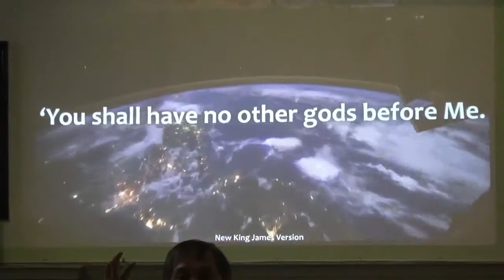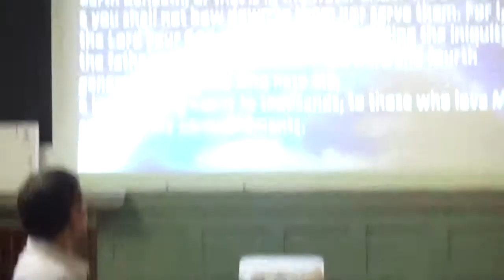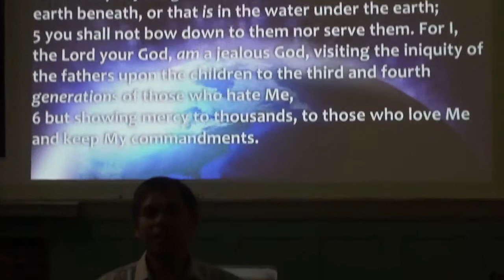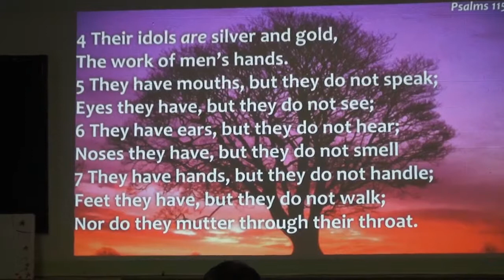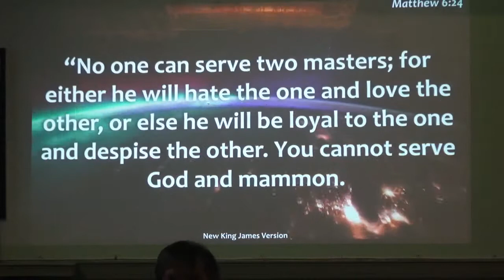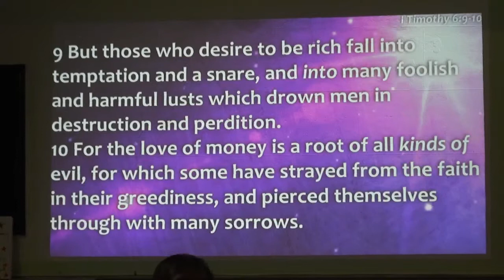To Love Somebody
2nd episode of our Love Series share by Bro. Romy. Are the eyes of your heart still close to God? As the song said: "Open the eyes of my heart Lord, I want to see You".